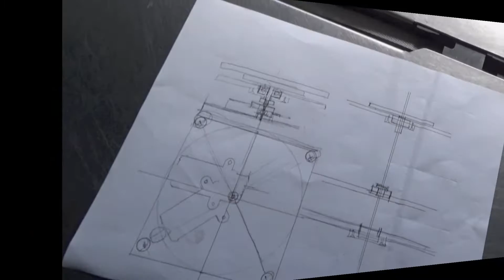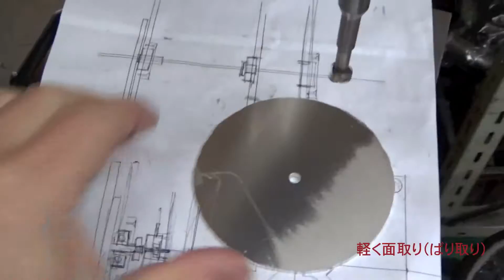「工作」ターンテーブルらしき物 製作（試作）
ターンテーブルらしき物を試作しました。
「工作」サブタイトル：工作が好き

良く出来たターンテーブルが1,500円位で売ってます。
今回これは、ギヤボックスとコントローラーですでに1,500円超えてます。